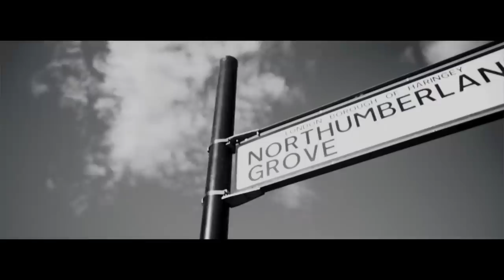SinSquad (Uncs x KayyKayy) - Sin City (Music Video)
Prod. @M1OnTheBeatProducer x @JMDaProducer